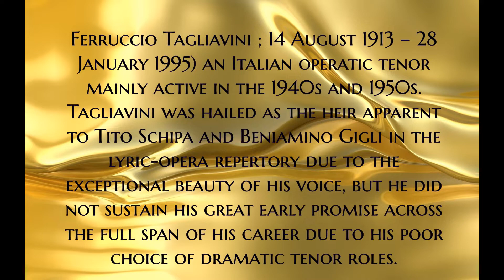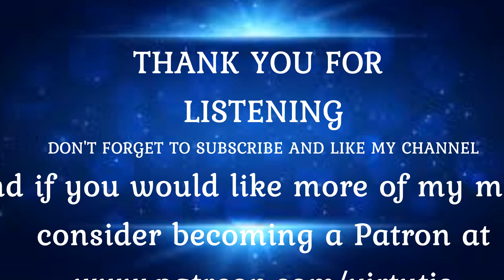Ferruccio Tagliavini TENOR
Often forgotten because he ruined his voice with too many strenuous dramatic roles, this tenor deserves to be remembered for the beauty of his lyrical instrument.